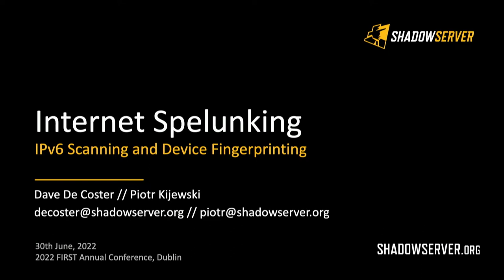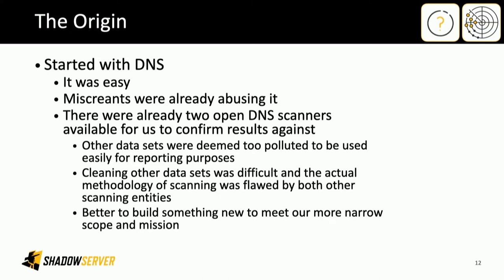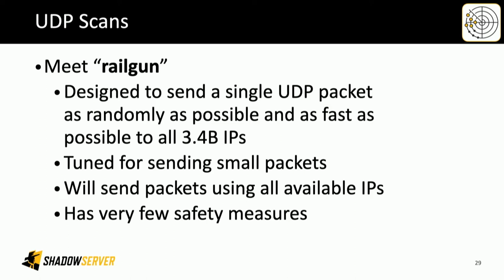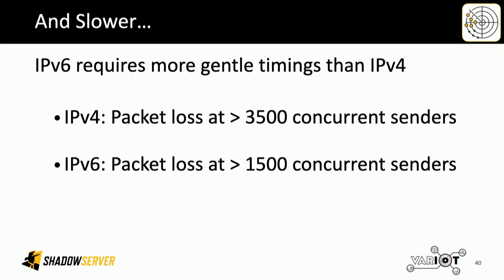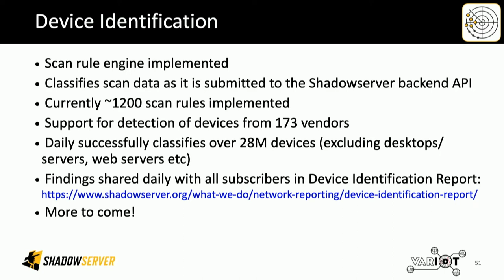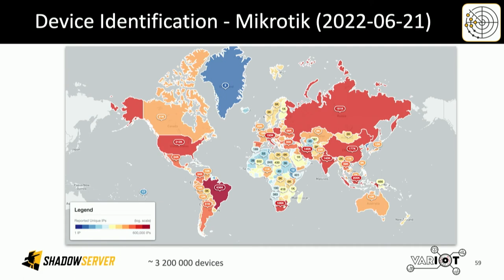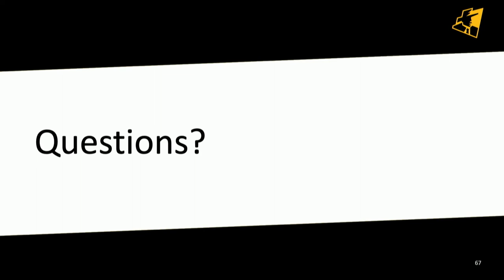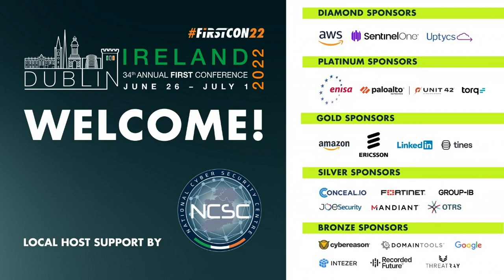Internet Spelunking: IPv6 Scanning and Device Fingerprinting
Speakers: Piotr Kijewski (The Shadowserver Foundation, PL), Dave De Coster (The Shadowserver Foundation, US)

About speakers:
Piotr makes things happen as the Shadowserver Foundation CEO, and also coordinates large-scale data collection, analysis projects, and Shadowserver's CSIRT relationships. He has a strong CSIRT background, working at NASK in Poland for 14 years at the CERT Polska (CERT.PL) team. He was the Head of the CERT Polska team from 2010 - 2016, where he expanded the sensor projects, malware analysis and malware disruption capability. Piotr's interests include threat intelligence, incident response, honeypot technologies (he is a member and ex-Director of the Honeynet Project) as well as botnets/malware networks (which he likes to disrupt).

Dave De Coster is the Internet Spelunker for The Shadowserver Foundation and has been involved in internet security for over 20 years. When he is not scanning the internet, you can find him doing things not online.

Ever wonder what it takes to scan the entire IPv4 Internet dozens of times a day and get that data (for free) into the hands of people that need it? This talk will discuss how Shadowserver scans the Internet many dozens of times per day (68 different protocols and constantly increasing) and how our scanning cluster operates. We will explain the rationale behind our scanning decisions. We will also go into recent developments: how we have recently started to expand into the realm of IPv6 scanning, and the huge challenges faced there due to the seemingly near infinite address space. We will show how our scanning benefits the Internet defender community, and how we additionally began to use it to fingerprint remote devices at scale by type/vendor/model, enabling defenders to better understand their exposed attack surface. The presentation will also include snapshots of our scanning and device identification results.